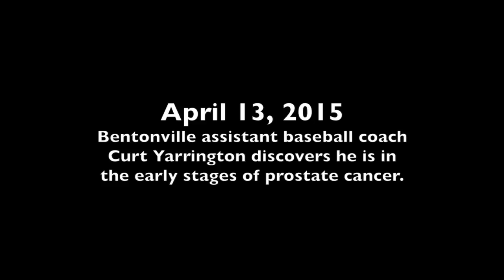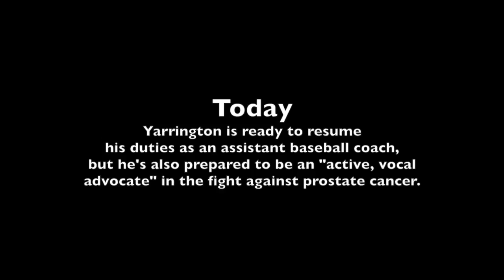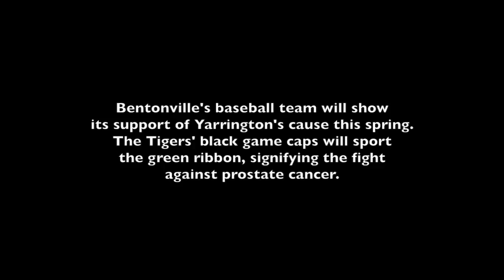Interview with Curt Yarrington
Bentonville assistant baseball coach Curt Yarrington was diagnosed with the early stages of prostate cancer in April 2015, right as the Tigers were on their way to the Class 7A state championship. He chose not to tell players or his fellow coaches until after the season was over. He had surgery in July and is ready to become a vocal, active advocate in the fight against prostate cancer.